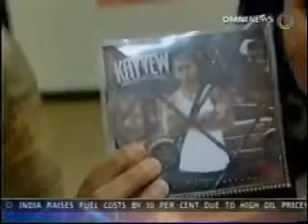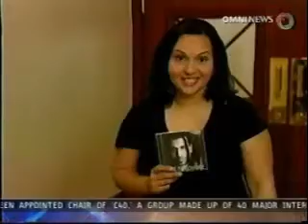Apache Indian RBC desiFEST Interview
International superstar Apache Indian interviewed in Toronto by OMNI entertainment reporter Monica Dogra as part of RBC desiFEST Toronto 2008.